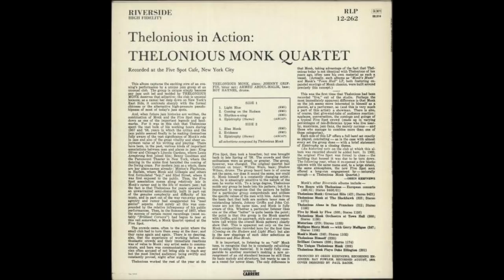Mel Lewis on Roy Haynes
From the 1989 radio series THE HISTORY OF JAZZ DRUMS WITH MEL LEWIS.  If I could do the series again, we would have heard from Now He Sings, Now He Sobs (Chick Corea), Bird at St. Nick's, a trio with Bud Powell, and few others.